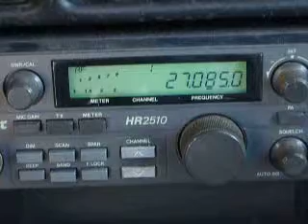12-05-2009 ModSquad 278 615